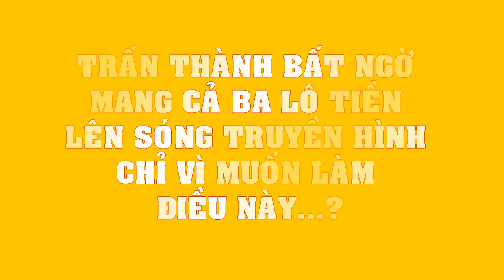Trấn Thành BẤT NGỜ mang cả ba lô tiền lên sóng truyền hình chỉ vì muốn làm điều này...?